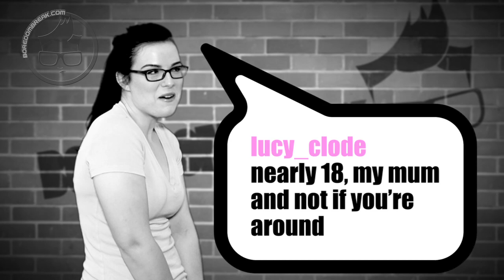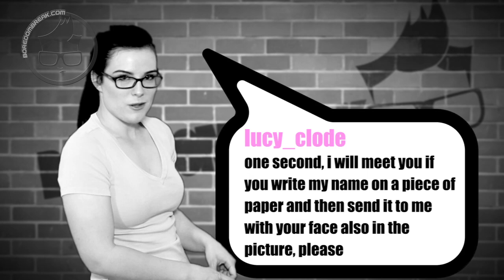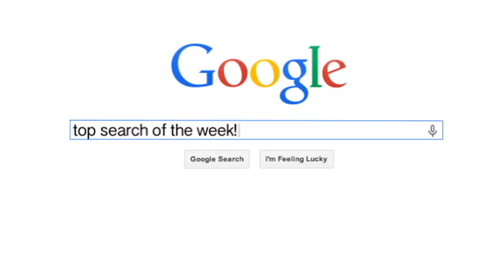Top Google Search of the Week-James Franco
As many of you have heard actor James Franco got into a little hot water this week when he allegedly tried to pick up on 17 year old girl who he met outside the showing of his Broadway play "Of Mice and Men".  Mr. Franco is filmed when he says to Lucy Clode "tag me" So she did. From there they exchange information and the awkward texting begins.
Jamesfrancotv: who are you with? Do you have a bf?
Lucy_clode: nearly 18, my mum and not if you're around
Jamesfrancotv: when is your bday? Where are you staying? What's your #?
Lucy_clode: In May But I have exams then, just off of Time Square in a Hilton, what do you mean #?
Following a couple more suggestions to meet somewhere "private" Lucy then has second thoughts if this is really James Franco or is she being played. She texts:
Lucy_clode: This is a story my Scottish friends will never believe
Franco: Don't tell
Lucy_clode: I just want proper evidence that it's you and I won't
Franco: I gave it to you. If you don't want to meet, then text me when you do Bye.
Lucy_clode: You sound so dodgy though
Franco: Bye
Lucy_clode: One second, I will meet you if you write my name on a piece of paper then sent it to me with your face in the picture please.

To which he responded with this!
The next day Jame went on the Live with Kelly and Michael to proclaim his innocence, giving his best performance since his 1999 performance as Jason in "Never Been Kissed"
 James, come here for a second... let me explain something to you...

YOU Are James Mothefucking Franco! You have a list of women that would make George Clooney jealous! Marla Sokoloff, Sienna Miller, Seth Rogan!
Now I know things have been a little rough since "This is the End" but trying to hook up with a 17 year old is kinda sad... I mean like Doug Hutchison marring  Courtney Stodden sad or Hugh Hefner dating anyone sad.

            This may be just a misunderstanding between a 35 year old man and a 17 year old minor but I thought to myself the timing of this kinda suspect. I mean cold this all be a plow to draw up some publicity? Say for a movie staring Mr. Franco? There's now way this could all be a  publicity stunt for his new movie "Palo Alto". A dark drama centered on a group of teens with a penchant for finding trouble... hmmm maybe?
Tell me what you think Boredom Breakers in the comments down below.